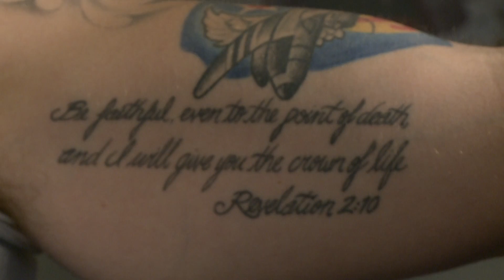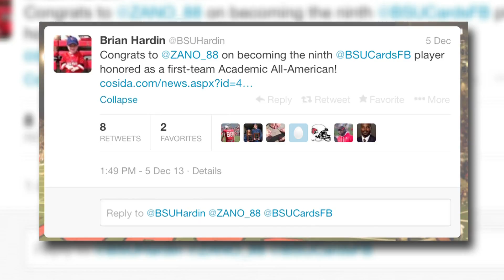Ball State's Zane Fakes Named Academic All-American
Ball State senior tight end Zane Fakes was named an Academic All-America 1st Team performer in 2013.  Fakes is the 12th Ball State player to earn the honor in program history.